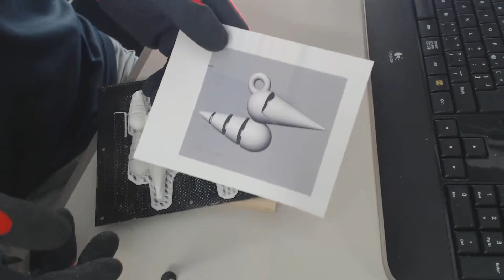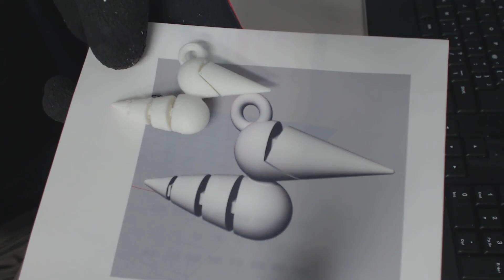saga bird kinetic success